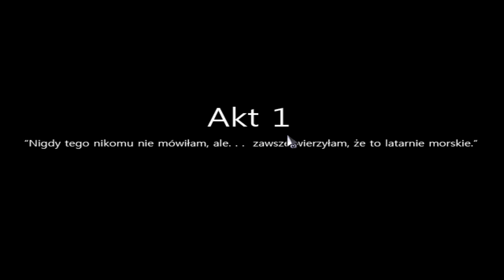WIEWIÓRASY! • TO THE MOON [#01]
Zapraszam serdecznie do obejrzenia, jeżeli materiał Ci się spodobał, nie zapomnij zostawić łapki w górę oraz jeśli chcesz nadal śledzić moje materiały - zostaw subskrypcję. Dzięki!

Kam Kamilsky 2018